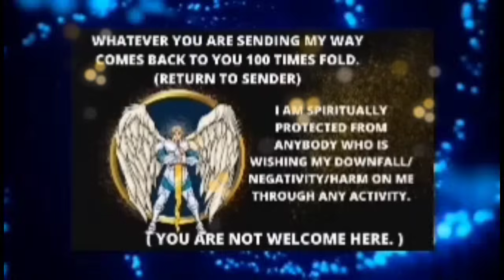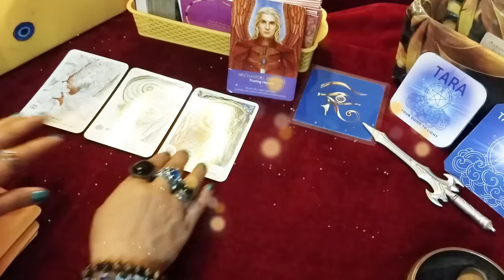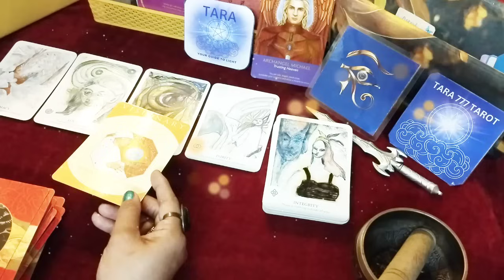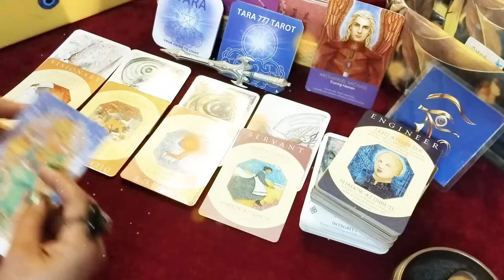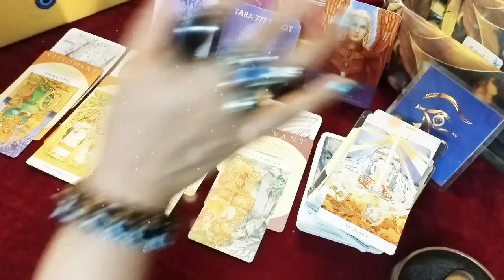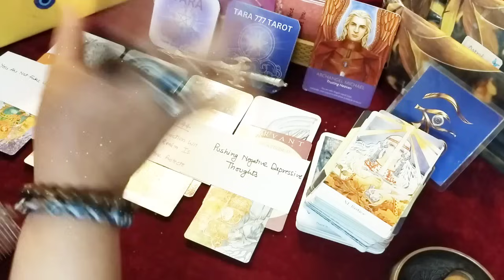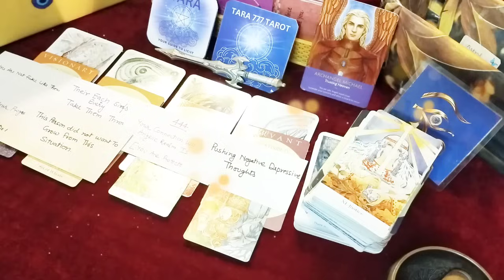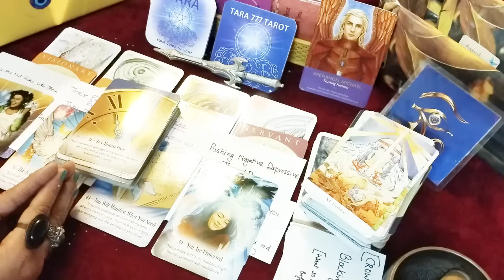आपके Aura Alignment को डिस्टर्ब करने की कोशिश से एंजेल्स प्रोटेक्ट कर रहे हैं।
✨ FAMILY CHANNEL